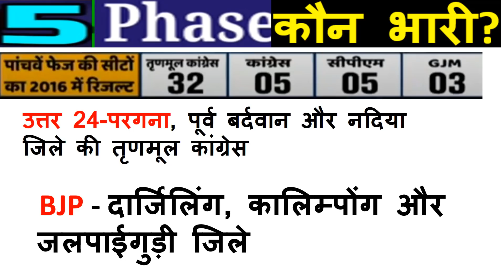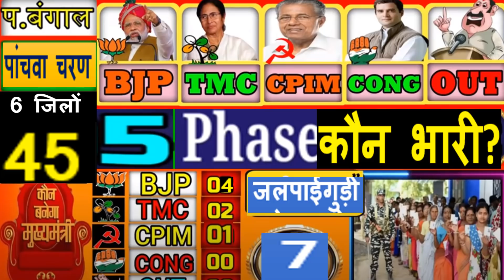बंगाल पांचवें चरण की 45 सीटों का पर वोटिंग खत्म | जनता खुलकर बोली 45 सीटों पर एग्जिट पोल के आंकड़े ?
बंगाल पांचवें चरण की 45 सीटों का पर वोटिंग खत्म |
जनता खुलकर बोली 45 सीटों पर एग्जिट पोल के आंकड़े ?